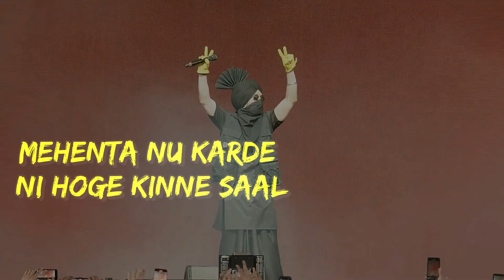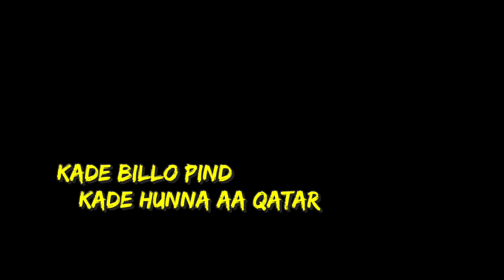DijitDosanjh Icon Dijit Dosanjh Lyrics Visualizer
/ thisisdosanjh
►TRILLER: @diljitdosanjh